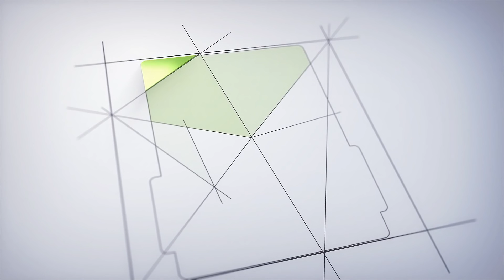பயில்வான் ரங்கநாதனை வெளுத்து வாங்கிய டெலிபோன் ராஜ்! | Bayilvan Ranganathan Latest | Telephone Raj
பயில்வான் ரங்கநாதனை வெளுத்து வாங்கிய டெலிபோன் ராஜ்! | Bayilvan Ranganathan Latest | Telephone Raj About Bayilvan